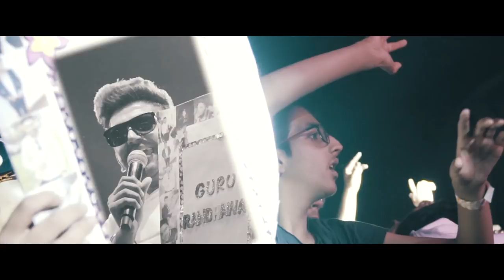GURU RANDHAWA - Vlog 0.1